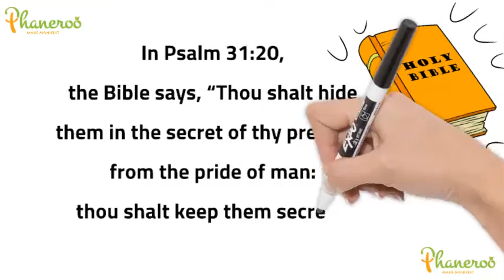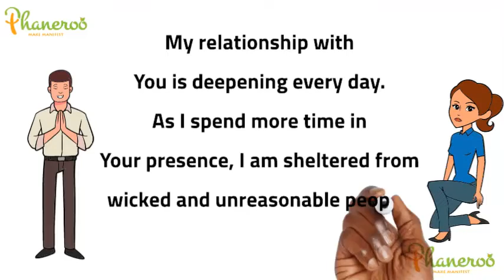Hidden By God Part 2 # Apostle Grace Lubega # Phaneroo Devotions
Phaneroo Devotions for Sunday, 28th August 2022.
By Apostle Grace Lubega.
Titled; Hidden by GOD- Part-2
Proverbs 22:3 (KJV); A prudent man foreseeth the evil, and hideth himself: but the simple pass on, and are punished.
A prudent man foresees evil and hides.
But how exactly is he hidden?
In Psalm 31:20, the Bible says, “Thou shalt hide them in the secret of thy presence from the pride of man: thou shalt keep them secretly in a pavilion from the strife of tongues.”
What hides the prudent man from evil is the presence of God.
This means that men who have cultivated a habit of dwelling in the presence of God and have built a consistent life of communion with the Lord are hidden by Him.
The presence of God is the secret place the Bible refers to in Psalm 91. The man who dwells in this place abides under the shadow of the Almighty.
Tragedy, accidents and constant afflictions tend to make a permanent address in the lives of people who do not know how to consistently keep in prayer.
The more time you spend in the presence of God, the more you are hidden from the attacks of the enemy and their consequences. Even if they dared to come against you, they can never destroy you.
Hallelujah!
FURTHER STUDY: Psalm 91, Psalm 27:4-5.
GOLDEN NUGGET: What hides the prudent man from evil is the presence of God.
PRAYER: My Father, I thank You for this word. Thank You for the wisdom on how to live life safe from the attacks of the enemy. My relationship with You is deepening every day. As I spend more time in Your presence, I am sheltered from wicked and unreasonable people, in Jesus’ name, Amen.